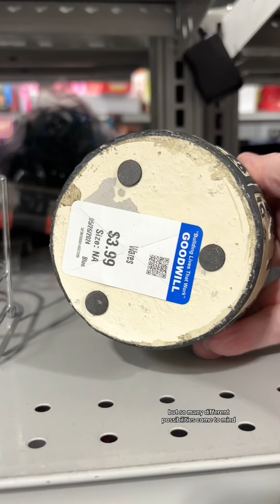What would you have grabbed on our super quick vintage thrifting trip through the Goodwill?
What would you have grabbed on our super quick vintage thrifting trip through the Goodwill? Sometimes you find amazing…and sometimes you find not much at all! That’s the joy of treasure hunting! Around here, we do mostly vintage. Come along on this crazy 365 day journey of vintage home decor goodness! This is our year to celebrate whimsy and wonder, along with a little for our journey! If you want to hang out with us, you know what to do. And if you’re interested in any of the things you see here, hit all those buttons and check out the online shop or send me a message there if you don’t see your favorite treasure listed yet. Thanks so much for every small and big way you support Whimsy Barn Vintage and all those who love vintage decor and mystery boxes! I’m so glad you’re here!